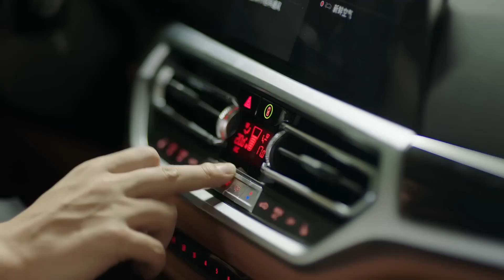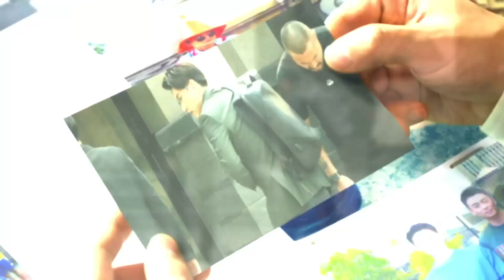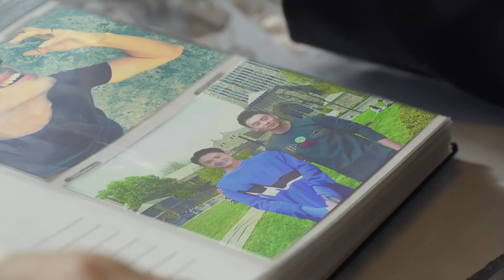💕 總裁一個口紅印就認出租客是灰姑娘，破天荒答應婆婆和租客相親！！2023chinesedrama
简言的夏冬 你给我的爱 霸道总裁 灰姑娘 The Investigator 万茜 张萌 中国电视剧2023 chinesedrama 中国电视剧 中国电视剧2023 好看中国电视剧​​朱亚文 2023ChineseDrama 2023中国电视剧#ChineseDrama​出色中国电视剧​大陆剧 大陆爱情剧 爱情 甜宠#杨洋 love 心机女 杨旭文 许龄月 付辛博 王子奇 王玉雯 小孩 离婚 你给我的爱 the love you give me chinese drama#meet with two souls chinese drama#chef hua ep 1 eng sub